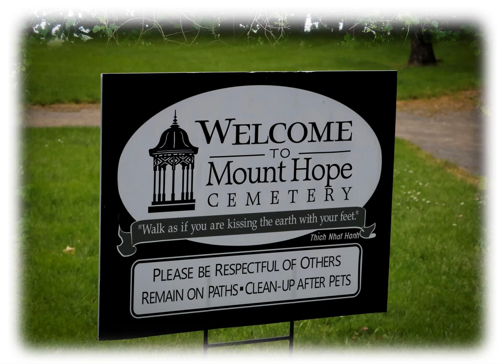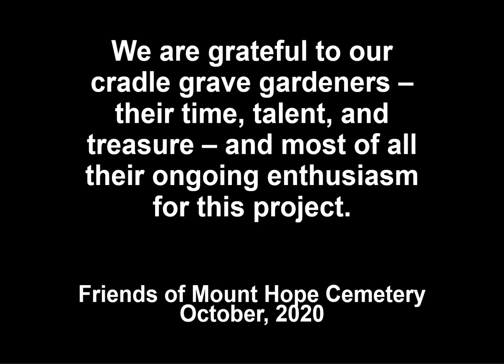Mount Hope Cemetery Cradle Graves, 2020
A photo essay of cradle graves in Mount Hope Cemetery.